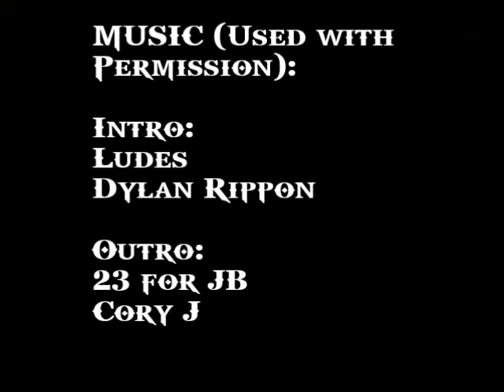Morning Thunder 4/1 - April Fools!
I'm pregnant!!

With possibility, maybe. A little vid musing on the old April Fool's jokes and the weekend.

Filmed in one shot with no retakes on my iPod Touch from my car then assembled and uploaded using totally free software. Music used with permission. © Cory J and Dylan Rippon.